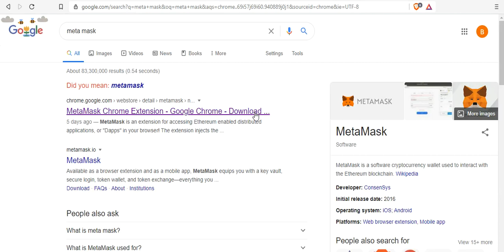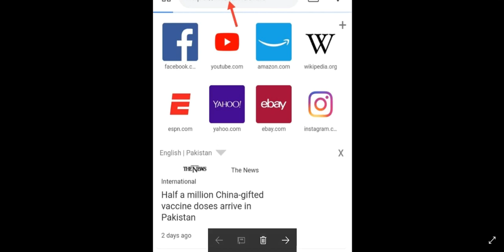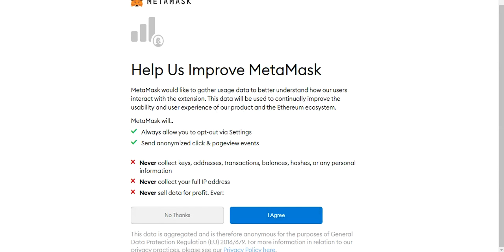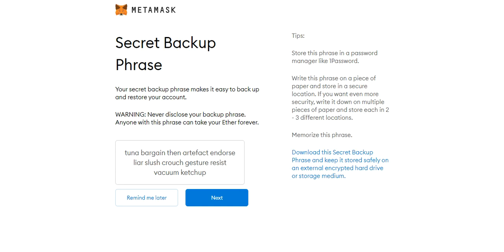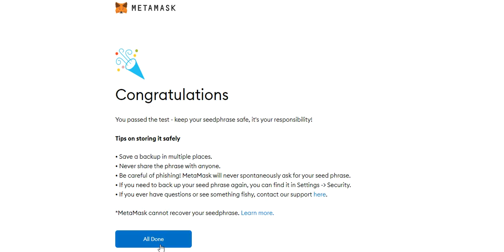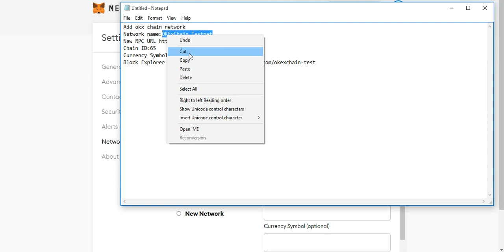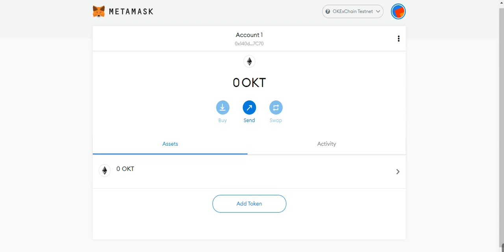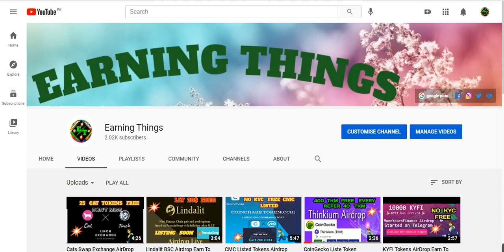How To Create Meta Mask Mobile & PC All Details Step By Step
Assalamualaikum